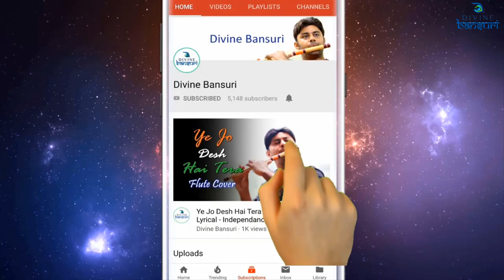Shri Charles - E Base | Unboxing Review Sound Test | Divine Bansuri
Org Code : BUPCH

Login with Mobile Number/Email and OTP